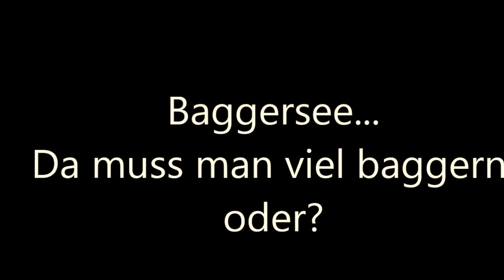Border Collie Corfe, 14.11.2015, local lake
Corfe seeing waves for the first time in his life.